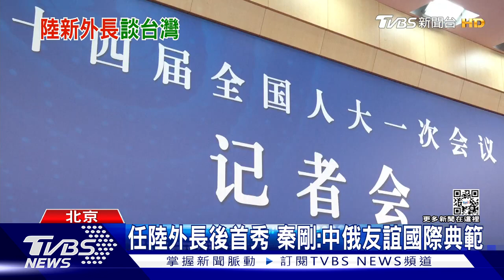中國大陸新外交部長秦剛舉「憲法」談台灣 外交部：主權屬於2300萬台灣人!｜TVBS新聞@tvbsplus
中國大陸全國，上午新任的大陸外交部長秦剛舉行他的第一場國際記者會，他有備而來，拿出一本中國大陸憲法，強調台灣問題，是中國核心利益中的核心，不過對此，我方的外交部則是回應，台灣主權，只屬於2300萬台灣人民。